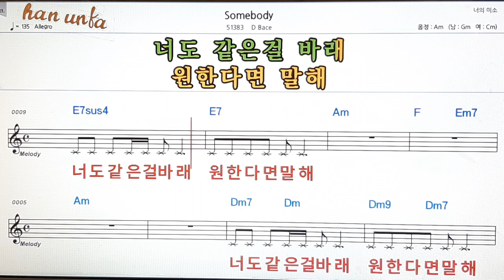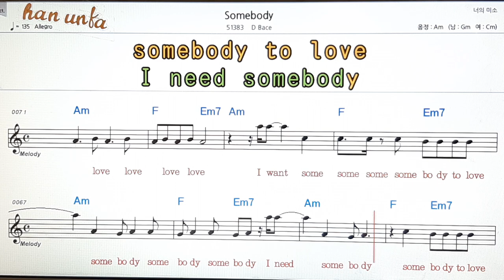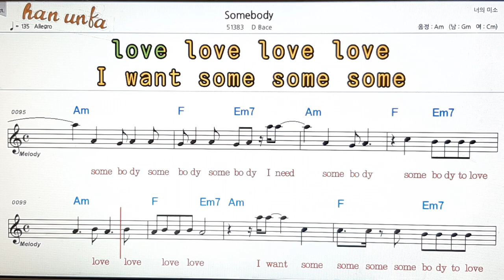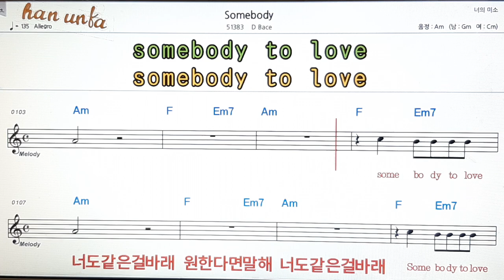Somebody/D bace👍노래 반주, 코드 악보,가라오케💋Karaoke*Sheet Music*Chord*MR